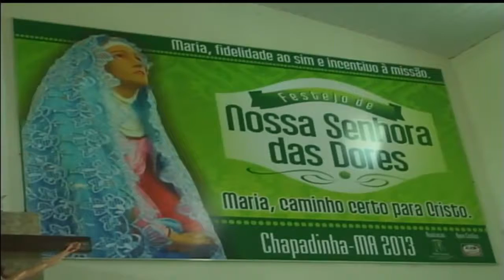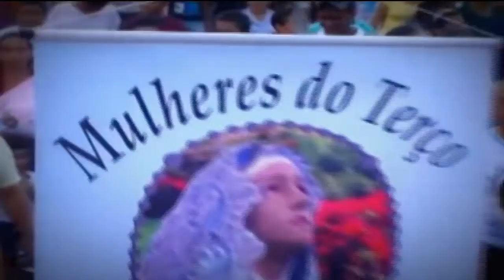expectativa festejo de chapadinha